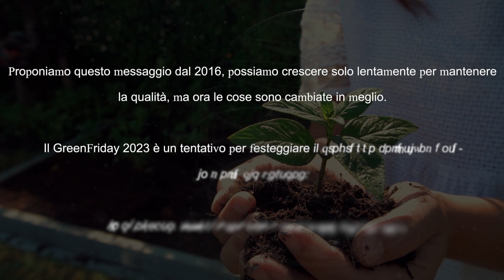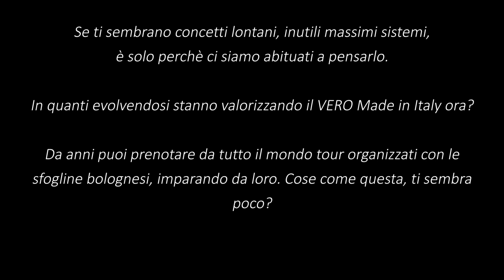Costruiamo insieme il Green Friday 2023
Push The Green è nata per sostenere una ricerca scientifica in ambito agronomico. Qualcosa di cui ci siamo innamorati per la forza incredibile di cambiamento positivo che apporta alla società, trovi più info di seguito. Il servizio nato nel 2016 di consegna a domicilio con la rete di agricoltori che cresce ogni giorno di più, si è evoluto e merita un marchio tutto suo, ma comunque collegato a Push The Green, PtG per gli amici.

Il nostro nuovo sito, con i primi aggiornamenti e novità sui servizi e l'interfaccia, aprirà a Dicembre su

Cosa ne pensi di questo tentativo? La vedi una festa il più possibile ecologica che premia la produzione di valore nel commercio sano? Non è meglio del Black Friday? Se sei d'accordo, aiutaci a diffonderla.

Se già ci conosci sappi che saranno tantissime le novità, un servizio ancora più intelligente e personalizzabile su ogni esigenza, con un'interfaccia veloce e semplice per trovare e scoprire prelibatezze di stagione.

Grazie per la tua curiosità! Ti leggi proprio tutto eh? Ottimo, meriti un buono di 5€ sul tuo primo acquisto su eccolo: XCURIOSONI